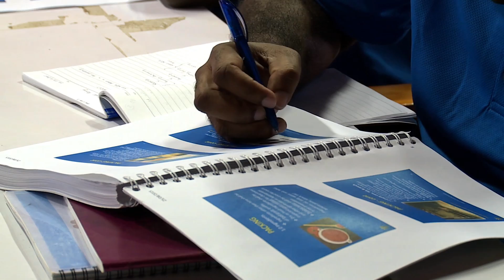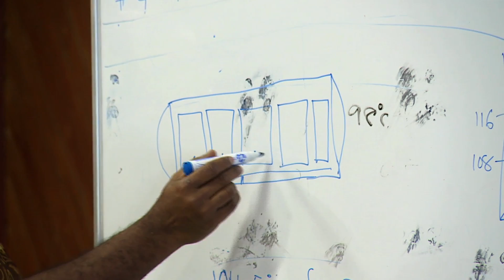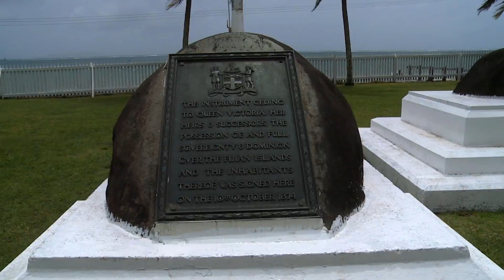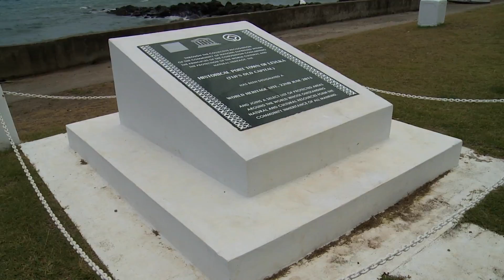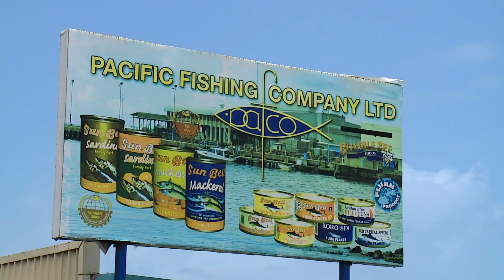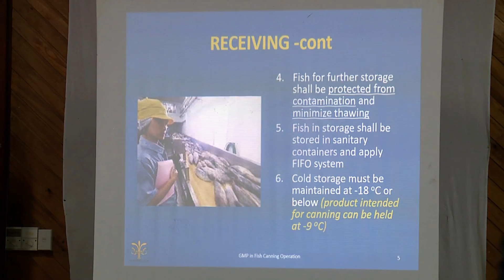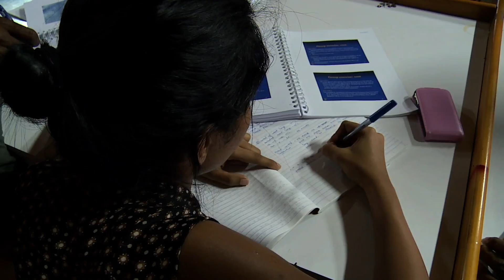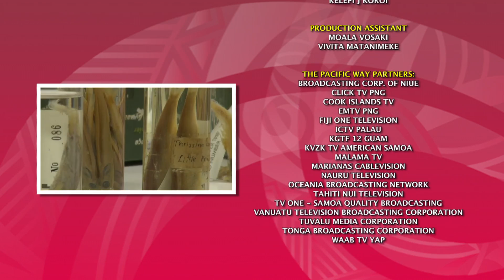PACIFIC WAY - 2016 Season 11 Episode 7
A Fairer Slice for the Pacific through Capacity Building